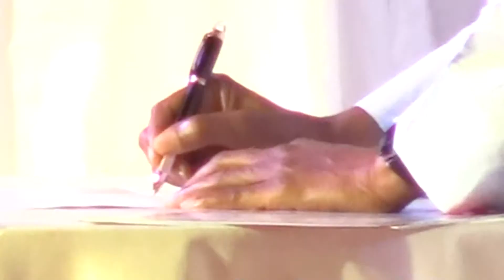PRESIDENTIAL ELECTION BUHARI ACCEPTS CERTIFICATE OF RETURN F